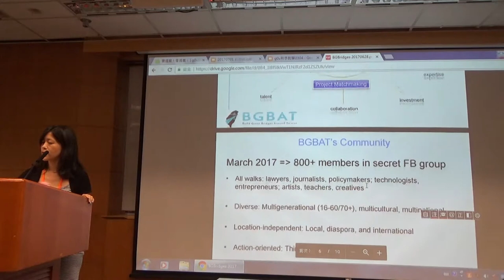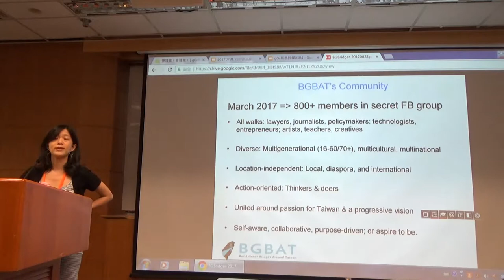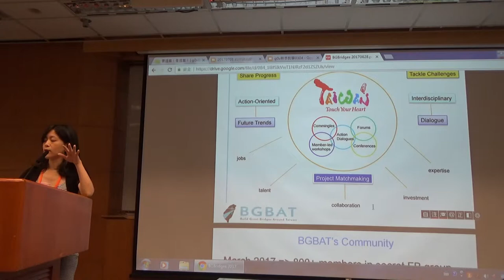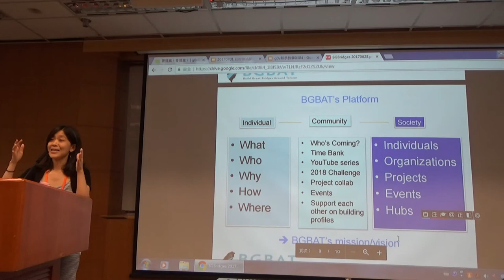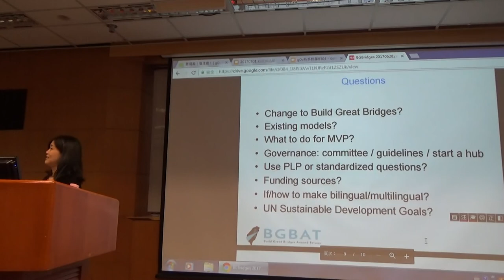g0v tw hackath25n — 提案 — Build Great Bridges Around Taiwan BGBAT ／ Jane 汪 — 一綱多本黑客松